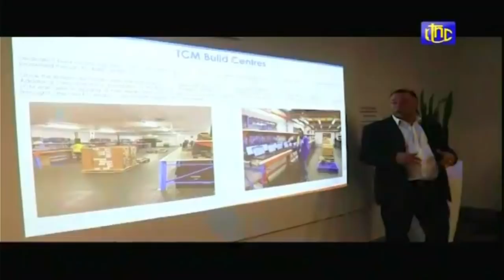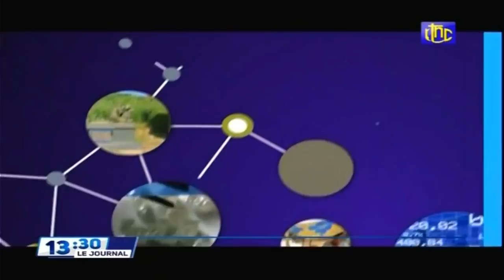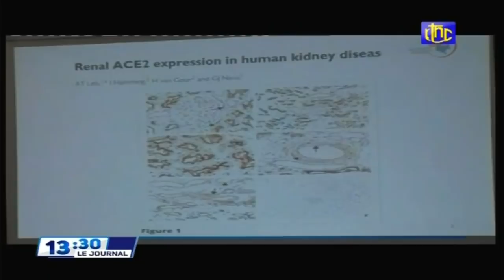🔴RDC : SUIVEZ LE GRAND JOURNAL DE CE DIMANCHE 21.11.2021 RTNC EDITION 13H30